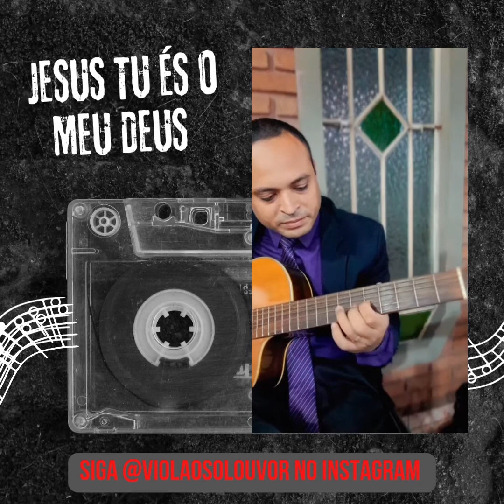Jesus Tu És O Meu Deus - ICM MARANATA - Aprenda Violão - Grupo do Zap Na Descrição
Curso intensivo de Violão Gratuito.
10 Semanas intensivas de Violão apenas com louvores para você poder já tocar em sua igreja.

Matéria adicional para baixar em

E também

Venha também para o grupo Exclusivo do Violão Só Louvor.

Vamos tocar violão!